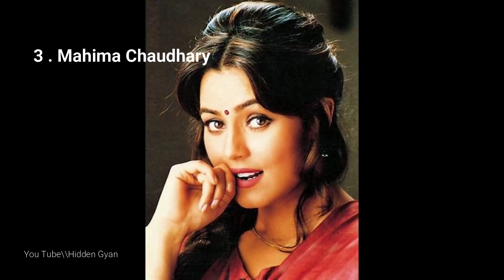शादी से पहले ही माँ बन गई।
U Must Watch This Video.

And also plz Click on bell icon for new update .

Thanku